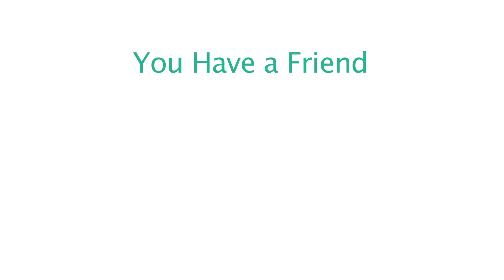Pacific Coast Christian School 30 Second Cinema Ad